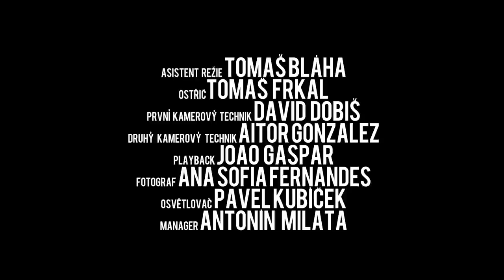Adam Mišík - Já nechci víc (official video)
Oficiální videoklip k druhému singlu Adama Mišíka - Já nechci víc
Děkujeme všem, kdo se na tvorbě videa podíleli!!! Díky celému týmu, hercům, tanečnicím a fanouškům!

Režie, Strih, produkce -- Ondřej Urbanec - ManaWorld.eu
Asistent režie - Tomáš Bláha
DOP-- David Hofmann
Produkce -- Karel Vaněk
Choreografka - Aneta Antošová
Kostymérka - Hanka Soukupová
Maskérka -- Veronika Havlíčková
Hairstyle -- Leona Šenková
Designer - Lazy Eye

Technik, grip - David Dobiš
Ostřič - Tomáš Frkal
Osvětlovač -- Pavel Kubíček

Hrají:
Adam Mišík
Lucie Černá
Bára Černá
Filip Čampulka
Mikuláš Roubíček
David Vaníček
Mikuláš Jiráček

Techničtí asistenti:
Ana Sofia Fernandes de Almeida
JOÃO gaspar
Aitor Gonzalez de Zarate Ordoño

Speciál poděkování:
František Stejskal
Tereza Doubalova
Zuzana Stejskalova